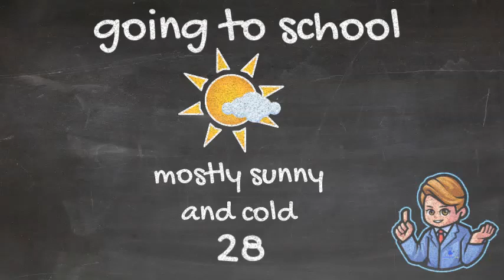School Day Forecast: Tuesday, January 10, 2023